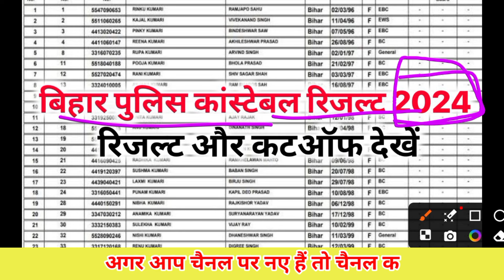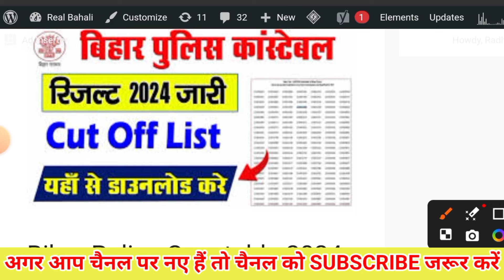Bihar Police Result 2024। Bihar Police ka Result Kab aayega। Bihar Police Result Kaise Dekhe।पुलिस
Bihar Police Result 2024। Bihar Police Result Kab aayega। Bihar Police Result Kaise Dekhe।पुलिस

bihar police
ctet bonus marks latest news 2024
ctet cutoff 2024

bihar police result update
bihar police result kab aaega
bihar police new update
bihar police exam result
bihar police result date out
bihar police constable cut off
(जल्दी रिजल्ट आ रहा ) bihar police result out date 2024 | physical cut off/running |big update 2024
bihar police daroga new vacancy 2024
bihar police driver bharti 2024
bihar police driver new vacancy 2024
bihar police constable recruitment 2024
phoenixacademyunnao
bihar manthan
bsssc
bihar constable
bihar si
bpsc
biharspecial
ambuj sir
raghav sir
phoenix academy
bihar police merit list cutoff
bihar police written exam cutoff
csbc latest update
new video
examjarni talk
the reporter bihar news
bihar police exam final cutoff
bihar police high jumping
tanding video
video viral
bihar utkarsh
bihar police bharti new update
bihar police sipahi nai bharti
bihar police new bharti kab
bihar daroga new bharti update
bihar constable new vacnacy
bihar police new bharti 2024
amar express
bihar police new notification 2024
bihar police constable result update
bihar police constable exam analysis today
bihar police exam review today
बिहार पुलिस रिजल्ट
बिहार पुलिस रिजल्ट 2024
बिहार पुलिस रिजल्ट कब आएगा
bihar police sipahi result 2024
bihar police 2024
bihar police ka cut off
bihar police constable result 2024 expected date kab aayega